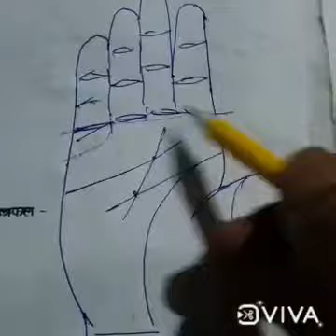छोटी भाग्य रेखा, ऐसी हथेली में छोटी भाग्यरेखा भी देती है बड़ा धन-संपत्ति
भाग्य रेखा हथेली का प्रकार छोटी भाग्य रेखा छोटी भाग्यरेखा बड़ी सफलता हेड लाइन किस्मत की रेखा धन की रेखा # मस्तिष्क रेखा से निकली भाग्य रेखा